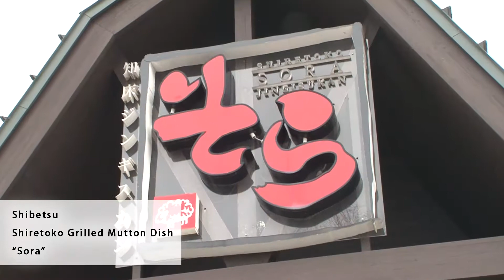[Hokkaido Travel Nakashibetsu] Meat! Fish! Indulge in the finest gourmet foods of Hokkaido!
Sora is one of the few Jingisukan specialty stores found in  eastern Hokkaido. It is a popular store where you can taste delicious and rare cuts of meat taken from one lamb, sea urchin donburi and other delicious seafood caught in nearby waters.

【Shiretoko Jingisukan-SORA-】
Nakashibetsu
Access：7 minutes by car from Nakashibetsu Airport